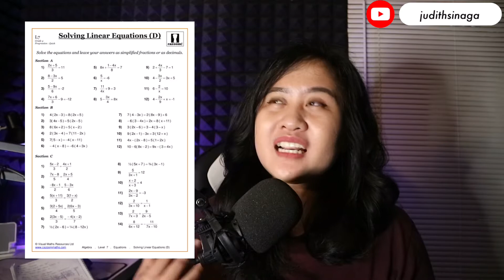Tips Sukses Microteaching Jadi Guru Sekolah, Langsung Keterima!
Tips Sukses Microteaching, Langsung Keterima!

Hai salam kenal😉
Aku akan banyak membahas berbagai hal tentang hidup yang ada hubungannya dengan uang, supaya aku dan kamu lebih bijak lagi mengelola keuangan kita😃

Edisi kali ini kita akan membahas tips keterima kerja jadi guru! Yes ini semua pengalaman nyata aku saat microteaching jadi guru, semoga bermanfaat buat kamu